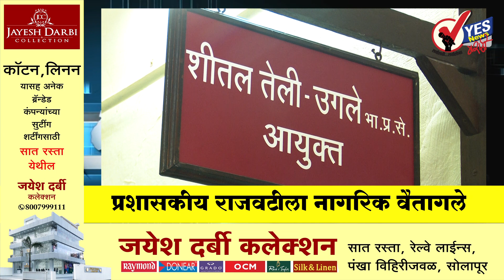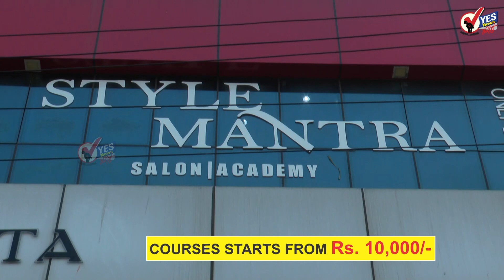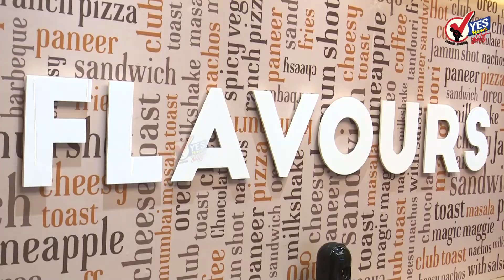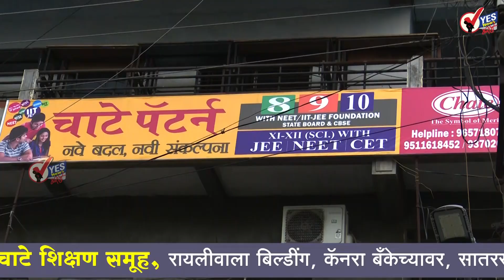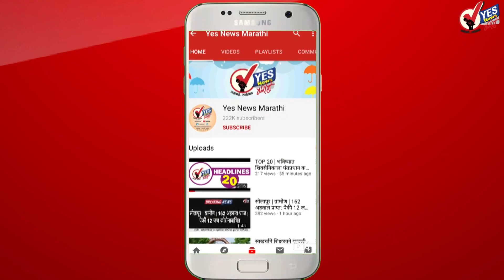SHORT NEWS | प्रशासकीय राजवटीला नागरिक वैतागले ...शासकीय कार्यालय वाऱ्यावर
महापालिका, जिल्हा परिषदा तसेच नगरपालिकांच्या निवडणुका न झाल्यामुळे गेल्या वर्षभरापासून प्रशासकीय राजवट सुरू आहे. माध्यमाने कितीही बातम्या छापल्या आणि नागरिकांनी कितीही तक्रारी दिल्या तरी प्रशासन याची कोणतीच दखल घेत नाही. यामुळे बहुतांश सरकारी कार्यालये वाऱ्यावर असल्याचे दिसते. अधिकाऱ्यांची भेट होत नाही  बहुतांश टेबलवर टक्केवारी आणि पैसे मिळवण्याची स्पर्धा लागल्याची दिसते. जिल्हाधिकारी मिलिंद शंभरकर हे मसुरीला प्रशिक्षणासाठी गेले आहेत त्यामुळे जिल्हाधिकारी कार्यालयात देखील प्रमुख अधिकारी दिसत नाहीत. झेडपीचे सीईओ बहुतांश कारभार आता घरून करू लागले आहेत तर महापालिका आयुक्त शितल तेली उगले यांच्याकडेही कितीही तक्रारी केल्या तरी त्याची फारशी दखल घेतली जात नसल्याचे दिसते. त्यामुळे प्रशासकीय कारभार नको रे बाबा अशी म्हणण्याची सर्वसामान्यावर वेळ आली आहे
मराठा समाजाच्या आरक्षण मागणीसाठी तुळजापूर कडून मुंबईकडे निघाला वनवास मोर्चा
सोलापुरातील लष्कर परिसरातील १० वर्षीय चिमुकल्याचा विजेचा शॉक लागून मृत्यू
सोलापूरच्या ग्रामीण भागात मंगळवारी दुपारी अचानक झाला अवकाळी पाऊस शहरात दिवसभर ढगाळ वातावरण
सोलापूर जिल्ह्यातील ११९ मुली बेपत्ता; शहर-ग्रामीण पोलिसांत नोंद
उद्या कर्नाटक विधानसभेसाठी होणार मतदान तर शनिवारी लागणार निकाल
कर्नाटकात जनताच भाजपाचे ऑपरेशन करणार, काँग्रेस पक्ष सत्ता स्थापन करणार सर्व्हेमधून माहिती समोर
रिझर्व्ह बँक ऑफ इंडियाकडून केंद्रातील मोदी सरकारला तब्बल ८० हजार कोटी रुपये देण्यात येणार
झाडाखाली रंगलेल्या जुगारावर करमाळा पोलिसांची धाड पाच जणांवर गुन्हा दाखल
पाकिस्तानचे माजी पंतप्रधान इम्रान खान यांना भ्रष्टाचाराच्या आरोपाखाली करण्यात आली अटक
दापोलीतील साई रिसॉर्ट प्रकरणाच्या आरोपपत्रात अनिल परब यांचं नावच नाही, ईडीकडून मिळाला दिलासा?
राज्यातील अडीच लाख उमेदवारांना प्रतीक्षा असलेली शिक्षक भरती जुलै-ऑगस्टमध्ये होणार
कोल्हापुरातील राजाराम साखर कारखान्याच्या अध्यक्षपदी अमल महाडिक यांची एकमताने निवड
आर्यन खान प्रकरणाचा तपास अधिकारी सेवेतून बडतर्फ; वर्षभराच्या निलंबनानंतर करण्यात आली कारवाई
नांदेड बाजार समितीत हळदीची विक्रमी आवक; एकाच दिवसात 20 हजार कट्टे, प्रथमच मोजण्यासाठी लागले दोन दिवस
मध्यप्रदेशच्या खरगोन जिल्ह्यात बस नदीत कोसळली, 15 जणांचा मृत्यू तर 25 जखमी
समृद्धी महामार्ग पुन्हा चर्चेत; बांधकाम सुरू असलेला पूल कोसळला, इगतपुरी तालुक्यातील घटना
महाराष्ट्रात स्केल, स्कॅम आणि सेटिंगचा खेळ..  आदित्य ठाकरेंचे मुख्यमंत्री शिंदेवर घोटाळ्याचे आरोप
माझा लंडन दौरा पुर्वनियोजित होता सत्तासंघर्ष निकालाशी संबंध नाही राहुल नार्वेकर यांची प्रतिक्रिया
मुंबईचे माजी महापौर विश्वनाथ महाडेश्वर यांचं निधन, 63 व्या वर्षी घेतला अखेरचा श्वास